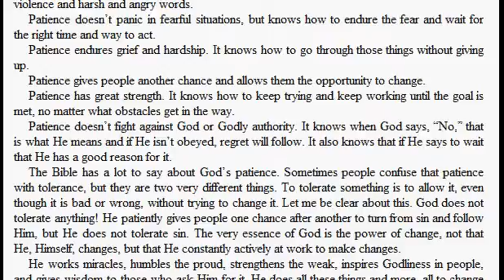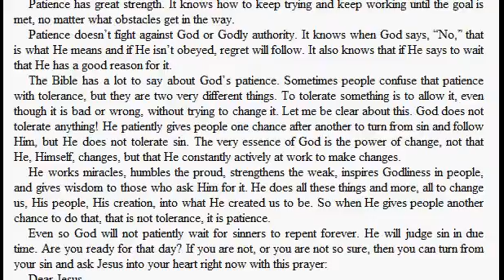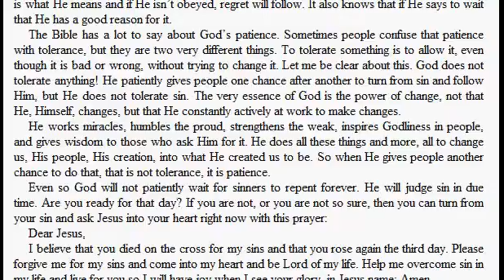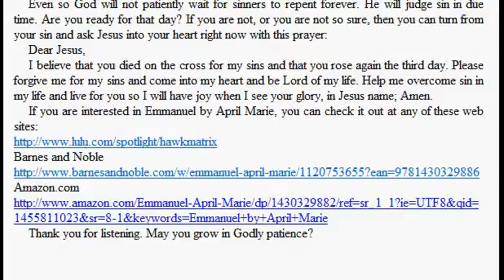Patience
The value of patience and the meaning of God's patience